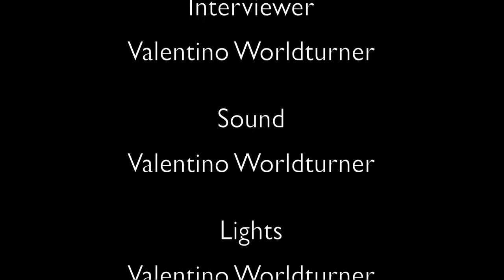Art and the Career Path with Peter Graham - Dream Bird Episode 7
This week I interviewed my good friend Peter Graham!

If you want to contact him for commissions please go here! And here and here! Please follow him, he is truly great and a fantastic person!

0:00 Opening
0:10 Who are you and what do you do?
0:48 How to contact?
0:57 Who were the most supportive?
2:18 What does it take to be great?
2:48 Biggest Misconception?
4:03 Best moment?
5:04 Worst moment?
6:30 What art is worth?
7:04 Art as a philosophy?
7:23 Goodbyes!